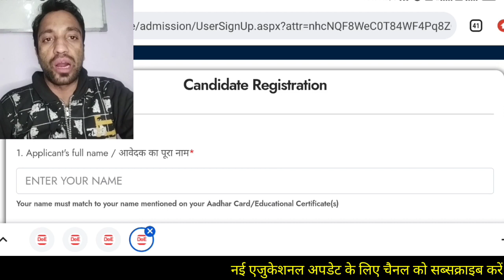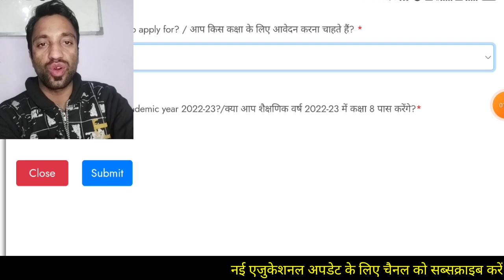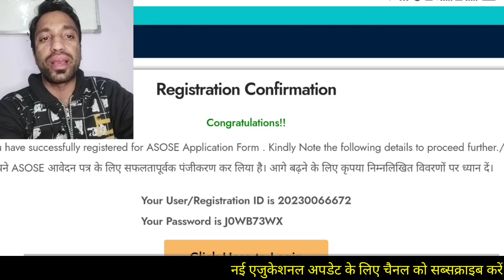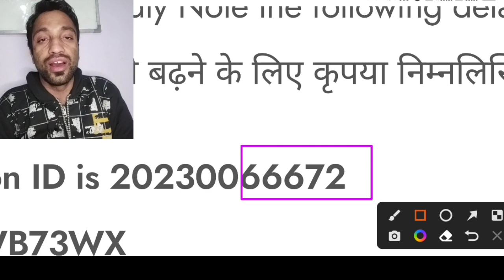How Many Online Forms Filled In SOSE 2023-24 ?? SOSE में कुल कितने Students के फॉर्म भरे जा चुके है?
SOSE स्कूलों में एडमिशन सम्बंधी ये बेहद जरूरी जानकारी । इस साल SOSE में कुल कितने फॉर्म भरे जा चुके है Live देखो।।पूरा समझने के लिए वीडियो अंत तक देखे और पसन्द आये तो लाइक करके अपने सभी दोस्तों को भी जरूर शेयर कीजिये

SOSE Exam की तैयारी में क्या क्या आएगा हर एक डोमेन का अलग अलग सिलेबस और पेपर पैटर्न समझ लो👍🏻💪🏻

आखिर नॉर्मल स्कूलों की जगह SOSE क्यों खास है जानिए सभी डोमेन की पूरी जानकारी?